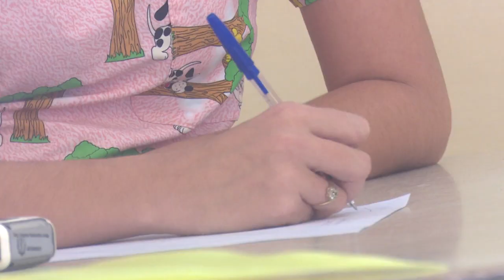Cuba: enseñanza artística se inserta en enfrentamiento a la Covid-19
La enseñanza artística en Guantánamo se inserta en el enfrentamiento que sostiene ese territorio oriental frente a la COVID19. Con capacidad para recibir a 60 pacientes sospechosos de la enfermedad, en cada una de las Escuelas Profesionales de Música y Danza en el oriente de Cuba, se encuentran listas las condiciones para emprender tal empresa.